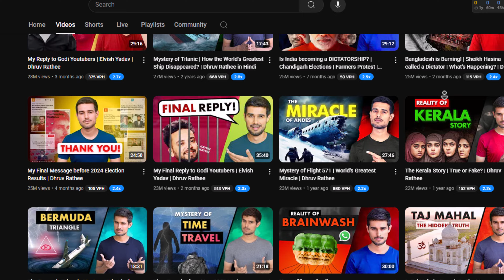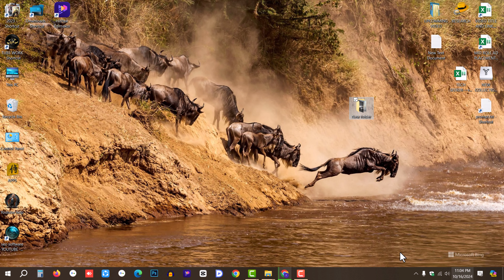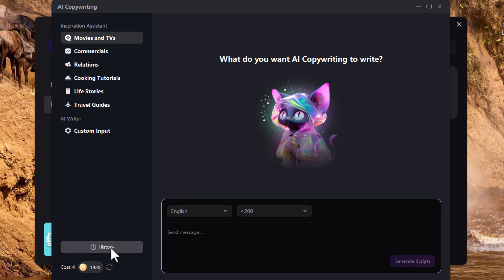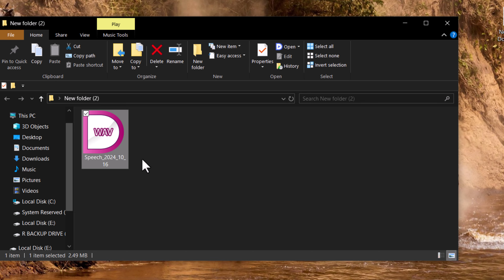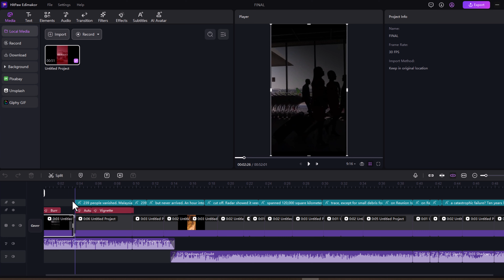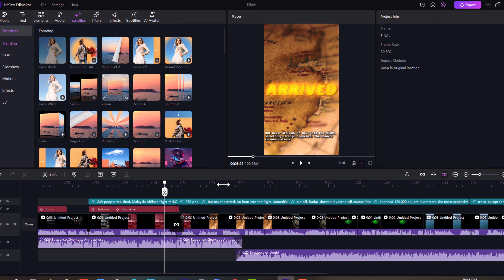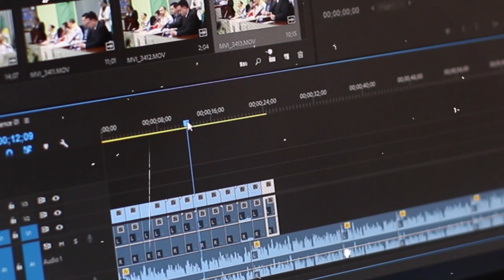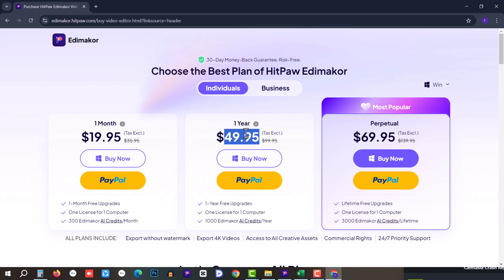এই AI টুল কি invideo+ ChatGPT কে হারাবে? | Faceless Channel - Bulk Shorts YouTube Automation IN 5MIN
In this video You will learn about create Bulk Shorts with Edimakor AI!
Discover the ultimate AI tool that combines the power of Canva and ChatGPT to supercharge your YouTube automation! In this video,
we’ll show you how to create engaging faceless content for your channel in just 5 minutes. Say goodbye to tedious editing and hello
to effortless bulk shorts creation! Don’t miss out on this game-changing technology!
In this video, এই AI টুল কি invideo+ ChatGPT কে হারাবে? | Faceless Channel - Bulk Shorts YouTube Automation IN 5MIN,
Unlock the secret to creating YouTube Shorts in just five minutes! we’ll show you how to use HitPaw Edimakor to
automate your YouTube channel and generate faceless video content effortlessly.Documentary shorts are not easy for beginners,
but this step-by-step guide will teach you everything you need to know to make a year's worth of engaging documentary shorts
like Dhruv Rathee, Voice of Dhaka, Nitish Rajput, Ki Keno Kivabe, মায়াজাল, and Sach Yehe Hei in under 5 minutes. Learn how to leverage
free AI video generators to boost your productivity and maximize your earnings. Don’t miss out on this ultimate tool for YouTube automation in faceless channels!

techseeker youtubegrowth aivideogenerator এই AI টুল কি Canva+ChatGPT কে হারাবে?